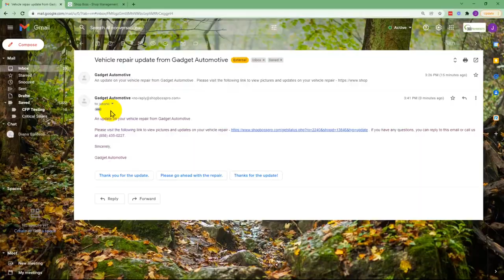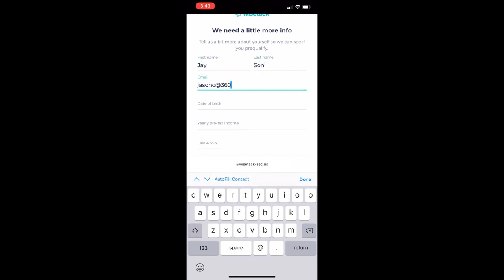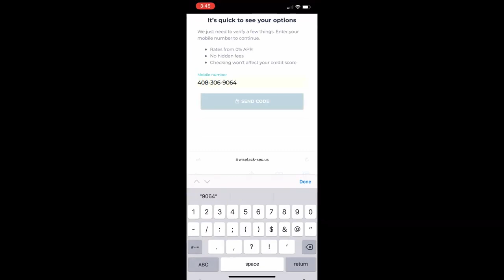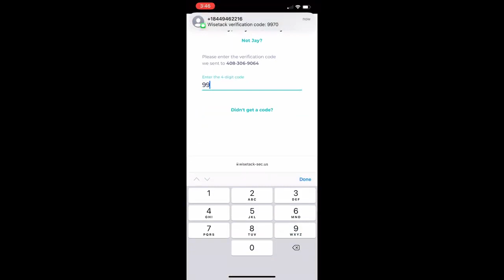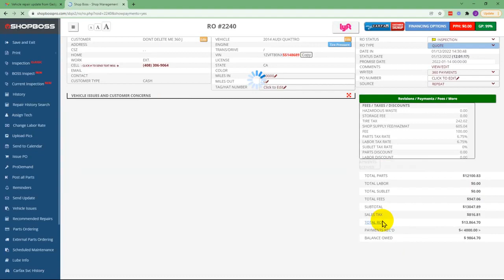BossPay x Wisetack Consumer Financing With Send Update Feature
This video will show you how to use the Shop Boss "send update" feature to send a customer the option to pay using the consumer financing integration with Wisetack.